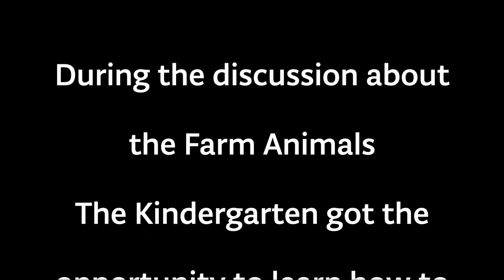Farm Animal Discussion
During our topic of Farm Animals, children in KG interactively learned more about animals like cows and where their milk comes from. They even got the opportunity to milk their cows! This provided children with an exciting, memorable, and most importantly educational experience.